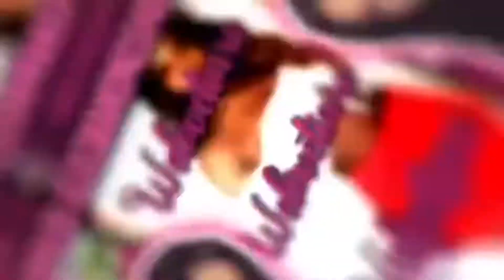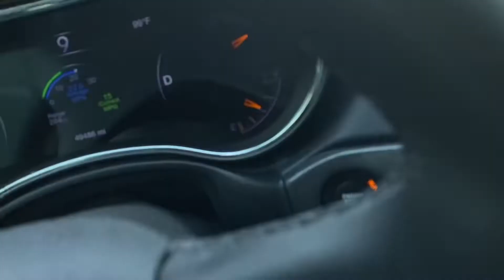First Time Homebuyer: House Update Part 2. The framing is done!